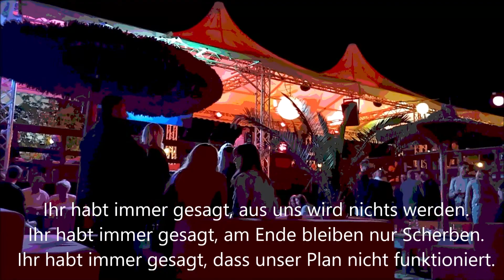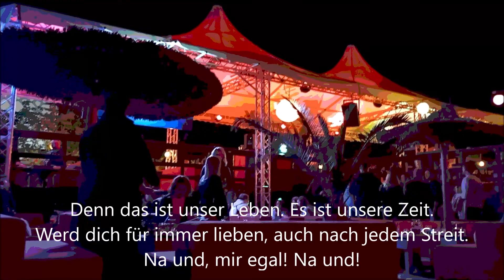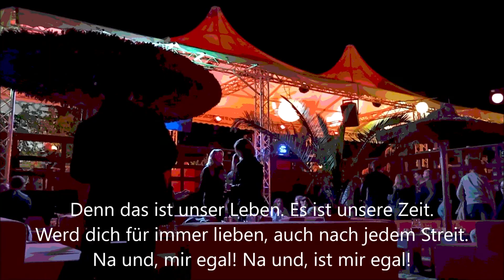Ben Zucker - Na und (Lyrics)